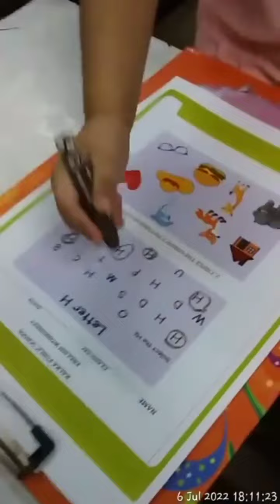My Tution Classes 🧿🪬 WDML❤️(4)